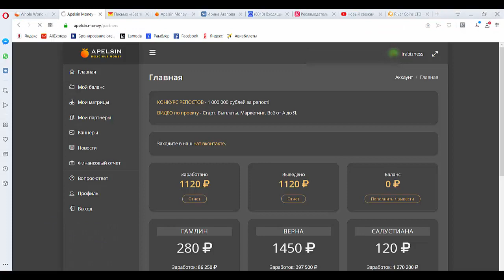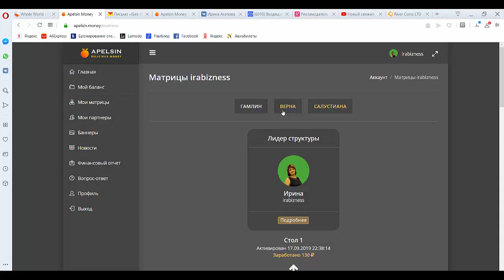1120 р за ночь в проекте Апельсин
1120 р за ночь в проекте Апельсин